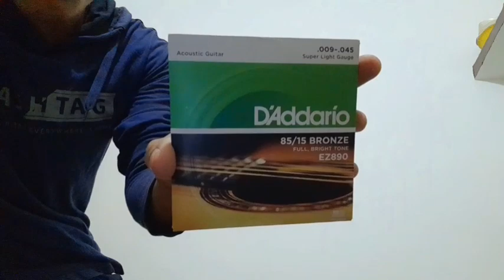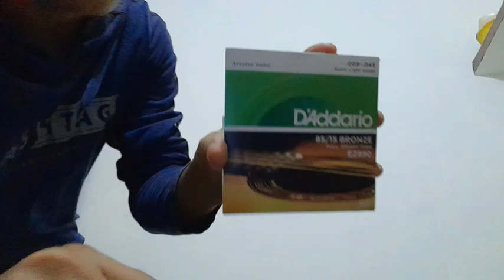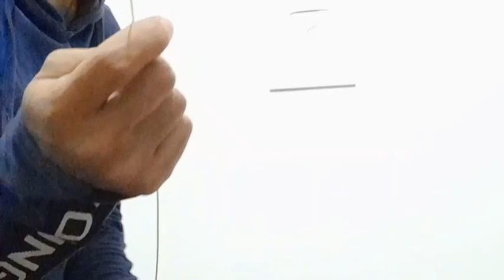How To Change Your Guitar Strings | Step By Step |(Strings Giveaway)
In this video I'll just show how to change your Guitar Strings for the first time and tips give you also that it helps you ...and at end of the video Tell you about the That Giveaway Result Date...

suddenly i thought 💭  that i also Giveaway this same string that i used .
for that you only have to comment anything in this video to participate ✌️

Follow me on: for daily updates...